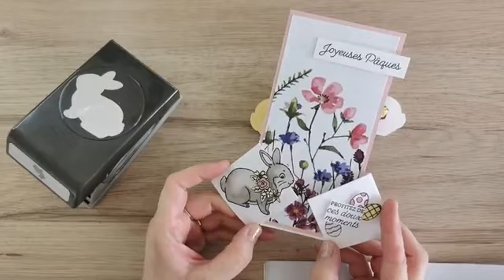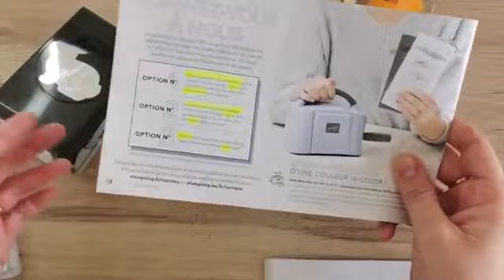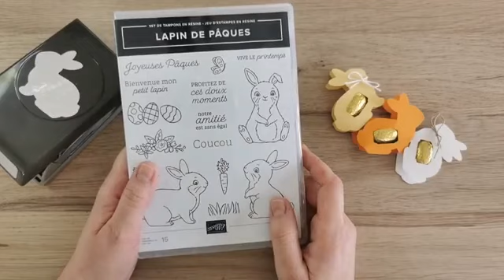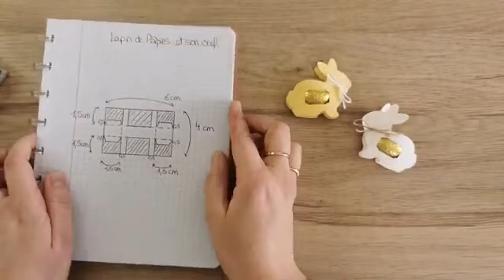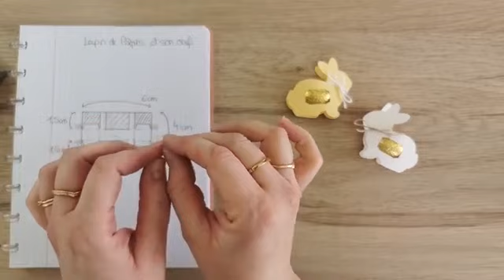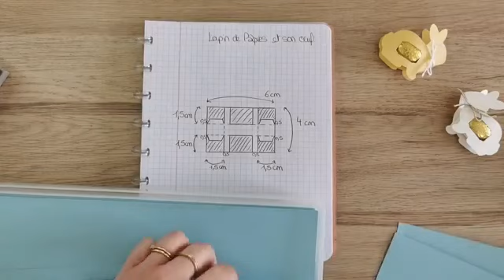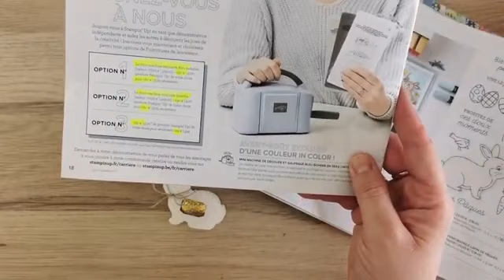Petite déco pour Pâques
Elodie VENTROUX
♥ Démonstratrice Indépendante Stampin'up ♥